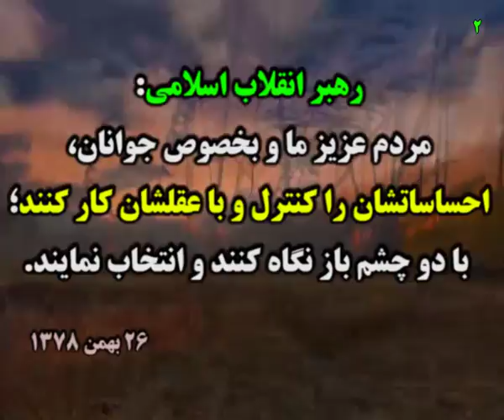کاریکاتور حرف روحانی که با مذاکرات مانع جنگ شدیم.